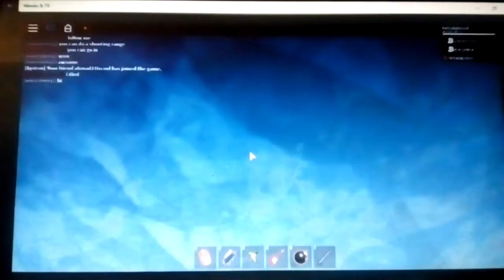Farhadg2iscool plays Ship parties(my game)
Me and special friend, enricterra
play my game. My special guests: enricterra and Ahmad21iscool, test out Ship parties. A special gameplay.🎮😀⭐🎥